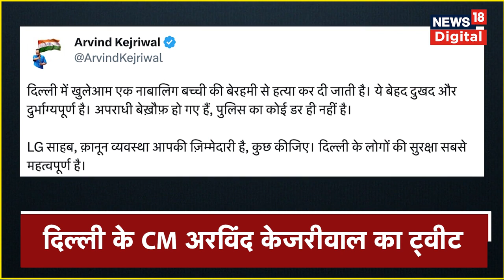Delhi Girl Killing: दिल्ली BJP चीफ ने Arvind Kejriwal पर साधा निशाना, 'Love Jihad' का जिक्र भी किया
Delhi Girl Killing: BJP की दिल्ली इकाई ने सोमवार को कहा कि उत्तर पश्चिमी दिल्ली के शाहबाद डेरी इलाके में चाकू से गोदकर की गई एक नाबालिग लड़की की नृशंस हत्या ‘‘लव जिहाद’’ का मामला है. उसने आरोप लगाया कि आम आदमी पार्टी इसे ‘‘साधारण’’ हत्या और कानून व्यवस्था संबंधी मुद्दे के रूप में ‘‘चित्रित करने’’ की कोशिश कर रही है.